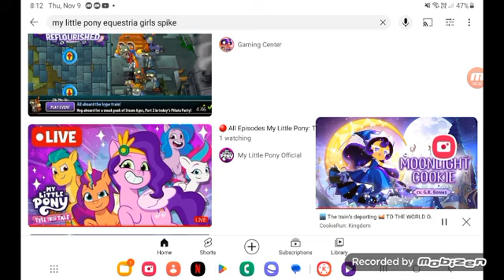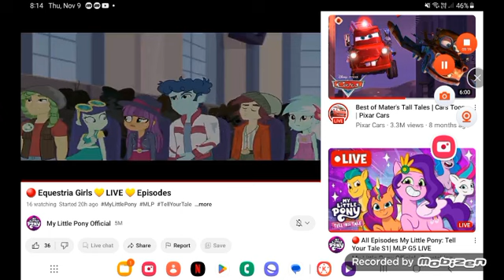November 10, 2023